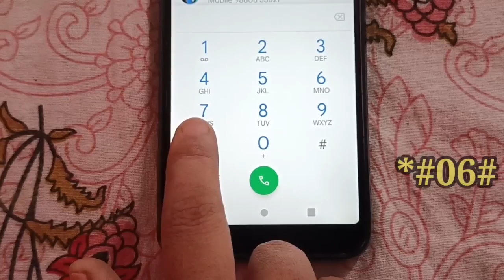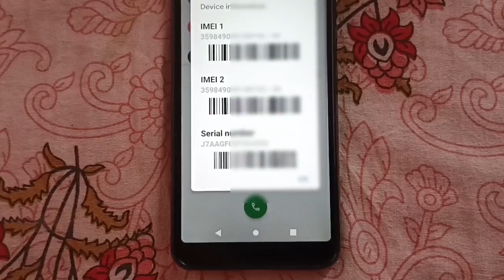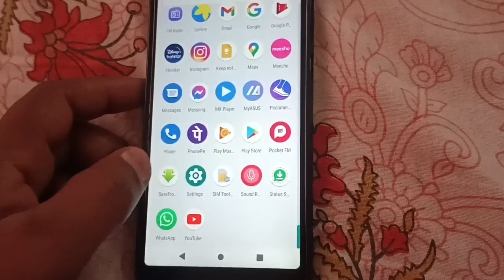5 जरुरी Tips / Settings जो नया फोन‌ खरीदते समय पता होने चाहिये | Techy spider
Top 5 most basic but important things / settings while new mobile buying, you should aware about it.